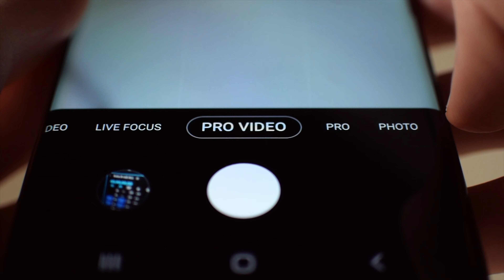How to Shoot CINEMATIC Video using a PHONE | Boba B-roll Behind the Scenes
I show you how to shoot cinematic smartphone video. This is a behind the scenes of a handheld b-roll sequence I filmed only using my phone while making boba. I provide tips on stable handheld footage, camera angles, and more. I hope to help you make the most out of whatever gear you have so you can create the best videos!

~Outline~
0:00 Boba B-roll
0:35 Behind the Scenes
0:59 “Boiling” my phone
1:28 Stove + Stable Handheld Tips
2:06 Steam + Lighting
2:45 Getting amazing phone shots by understanding gear
3:25 Boba falling from below
3:47 Pouring Liquids + Color Grade Fix
4:44 Stirring & Transition
5:06 Last shot
5:31 I ❤️ Boba and B-roll

Phone: Samsung Galaxy S10
Camera app: the built-in one
BTS Camera: Nikon 1 J4
Light (the stick one): Quasar Science Q10
Boba recipe: Tapioca Pearls + Jasmine Tea + Coconut Milk + Lychee Syrup + B-roll (b-roll optional)